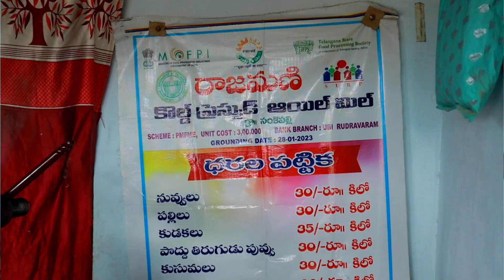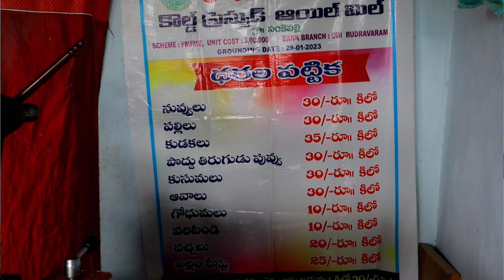COLD PRESS OIL MILL ll ఎన్ని రకాల నూనెలు దీనిలొ తయారు చేసుకోవచ్చు HOW TO START OIL MILL BUSINESS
In this video, we'll teach you how to start an oil mill business. This is a great business idea if you're looking for a stable income or want to start your own business.

This oil mill tutorial will show you everything you need to know to get started. We'll cover everything from the equipment you'll need to the marketing strategy you'll need to succeed. After watching this video, you'll be ready to start your own oil mill business!